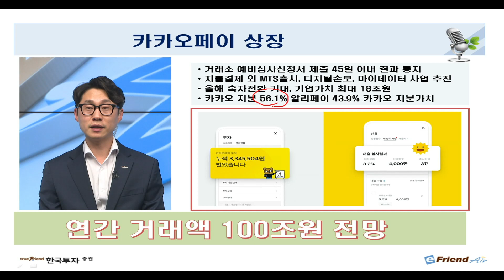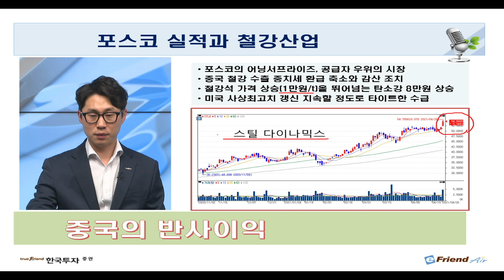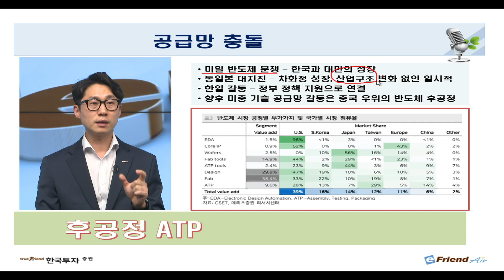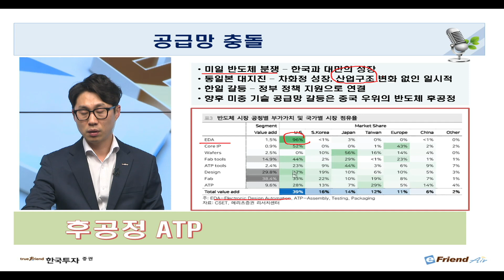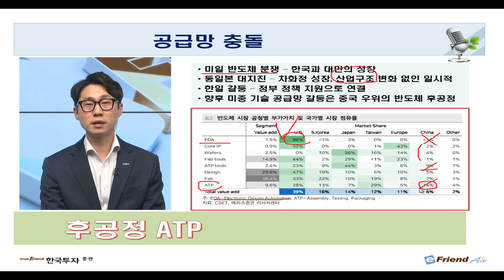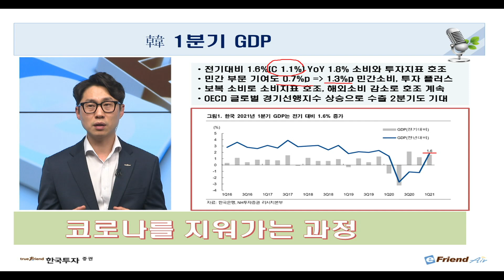[증시셔터맨 시장정리] 10조 평가의 카카오페이 상장 초읽기!!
[ 증시셔터맨: 4/27 오늘장요것만]

✔ 10조 평가의 카카오페이 상장 초읽기
✔ 포스코 실적으로 본 공급우위의 철강산업
✔ 미중 갈등에 반도체 후공정 반사이익

1. 당사 콘텐츠의 내용은 개별 종목에 대한 매수/매도 신호가 아니므로, 참고 자료로만 활용하시기 바라며, 최종 투자 결정과 결과에 대한 책임은 시청자 본인에게 있습니다.
2. 당사 콘텐츠의 내용을 근거로 행해진 거래에 대해 책임을 지지 않습니다. 따라서 시청자의 투자결과에 대한 법적 책임 소재 증빙자료로 사용될 수 없습니다.
3. 개별 종목에 대한 콘텐츠의 내용은 투자자의 이해를 돕기 위한 전문가 개인의 종목 분석 의견일 뿐 당사는 그 정확성이나 안전성을 보장하지 않습니다.
4. 시청자의 의견 중 특정기업 및 특정인에 대한 비방, 풍문, 시세 조작 등 불공정거래 위험이 있는 내용은 관리자의 판단으로 삭제될 수 있고, 시청자 상호간 근거 없는 주장 또는 예측에 관한 정보를 교류할 수 없으며, 이를 어길 경우 사용자 제한 또는 퇴장 등의 조치가 취해질 수 있습니다.
5. 시청자가 당사 콘텐츠에서 제공하는 정보를 유포하여 시세조정행위 등을 해서는 안되며, 이를 어길 경우 법적 조치 등 불이익이 있을 수 있습니다.
6. 당사 콘텐츠를 이용하기 위해 3G/5G/LTE 등으로 접속하는 경우 데이터 이용료가 발생할 수 있습니다.

1. 당사는 금융투자상품에 관하여 충분히 설명할 의무가 있으며, 투자자는 투자에 앞서 그러한 설명을 충분히 들으시기 바랍니다.
2. 금융투자상품은 예금자보호법에 따라 예금자보험공사가 보호하지 않으며, 원금손실이 발생할 수 있습니다.
3. 주식 거래 시, 수수료는 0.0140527%이며, 기타 자세한 사항은 홈페이지 등을 참고하시기 바랍니다.